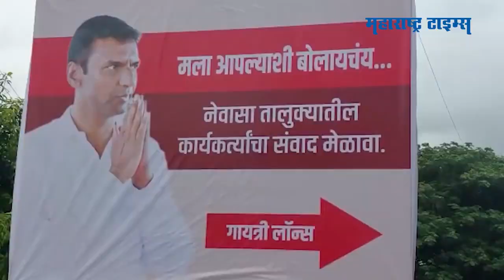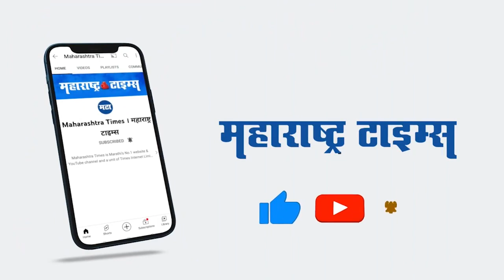Shankarrao Gadakh Patil MLA Newasa and Ex.minister of Maharashtra State